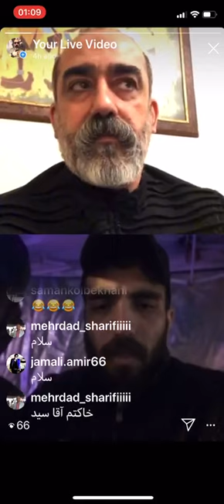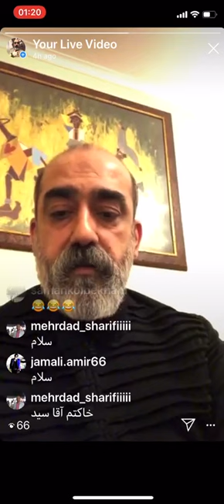سید ابی پوش ـ توهین به شهدا توهین به انسانیت است!پرچم شهدای ملک ری بالاست